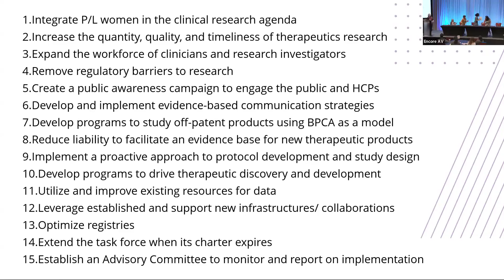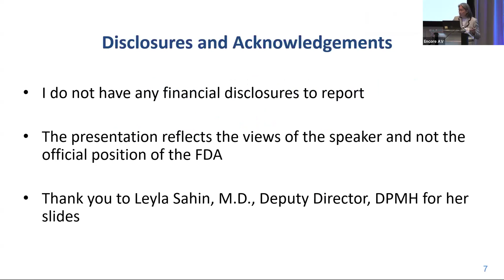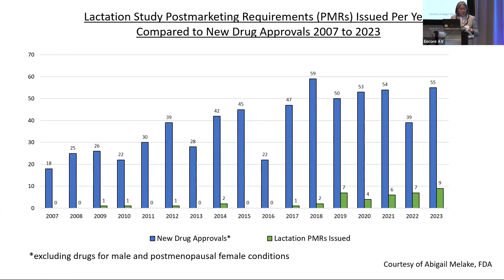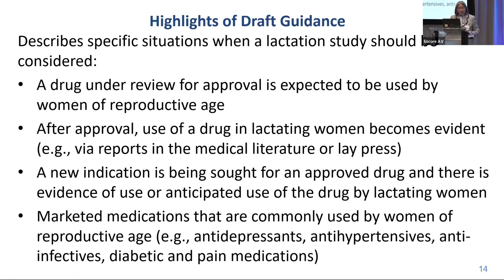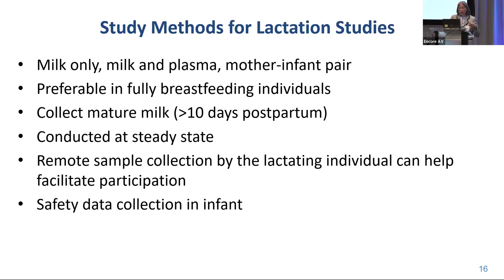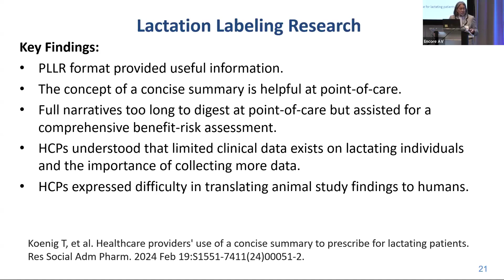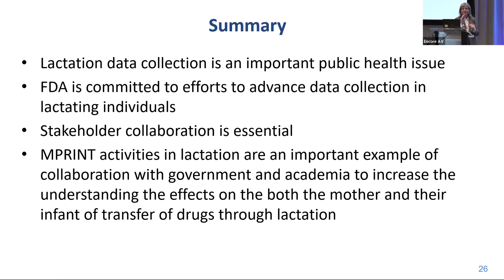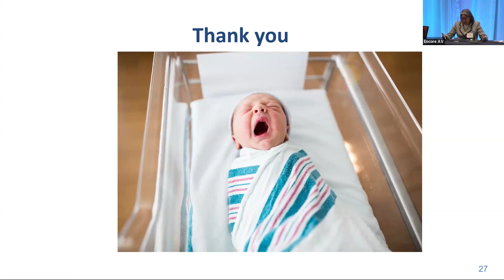2024 MPRINT Annual Conference Regulatory Issues in Human Lactation Studies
2024 Annual MPRINT Conference

Regulatory Issues in Human Lactation Studies

Lynne Yao, MD
Director, Division of Pediatric and Maternal Health
Office of New Drugs, Center for Drug Evaluation and Research
U.S. Food and Drug Administration